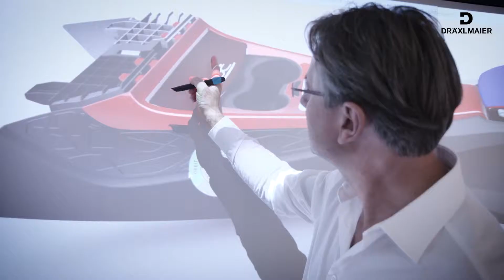DRÄXLMAIER Group: Corporate Movie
Die DRÄXLMAIER Group beliefert weltweit Premium-Fahrzeughersteller mit komplexen Bordnetzsystemen, zentralen Elektrik- und Elektronikkomponenten, exklusivem Interieur sowie Speichersystemen für die Elektromobilität. Die Kombination der Kernkompetenzen Interieur, Elektrik, Elektronik und Speichersysteme macht DRÄXLMAIER einzigartig in der Branche. Dabei deckt das Unternehmen die gesamte Prozesskette von der ersten Idee über den Entwicklungs- und Produktionsprozess bis hin zur sequenzgenauen Lieferung der Produkte an die Produktionsbänder der Premium-Automobilhersteller ab. Die DRÄXLMAIER Group als Erfinder des Kundenspezifischen Kabelbaums entwickelt heute zukunftsweisende Bordnetztechnologien sowie Elektrik- und Elektronikkomponenten direkt inhouse. Hierzu zählen unter anderem Mehrspannungs- und Hochvoltbordnetze, Batteriemanagementsysteme und intelligente Stromverteiler. An der Zukunft emissionsfreier Mobilität arbeitet DRÄXLMAIER mit seinen Lösungen für Nieder- und Hochvolt-Speichersysteme. Als Marktführer für Interieur-Systeme von Premium-Fahrzeugen beliefert die DRÄXLMAIER Group zudem Premium-Automobilhersteller mit Ambientebeleuchtung, Mittelkonsolen, Türverkleidungen und Instrumententafeln sowie kompletten Tür- und Cockpit-Modulen.

Die DRÄXLMAIER Group ist ein internationaler Automobilzulieferer mit mehr als 60 Standorten in über 20 Ländern. Das 1958 in Deutschland gegründete Unternehmen beschäftigt heute weltweit rund 75.000 Mitarbeiter. Für die DRÄXLMAIER Group als inhabergeführtes Unternehmen ist verantwortungsvolles und langfristiges Denken seit jeher Basis für wirtschaftlichen Erfolg. Fester Bestandteil der Strategie ist es deshalb, die Geschäfts- und Produktionsprozesse sowie die Produkte nachhaltiger zu gestalten und so die Wettbewerbsfähigkeit des Unternehmens langfristig zu steigern.

2019 erzielte die DRÄXLMAIER Group einen Umsatz von 4,9 Milliarden Euro. Zu den Kunden des Top 100 Automobilzulieferers gehören Audi, BMW, Jaguar, Land Rover, Maserati, Mercedes-Benz, MINI, Porsche und VW, sowie kalifornische Automobilhersteller.